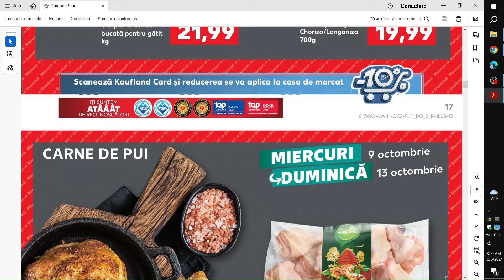OFERTA LA CARNE 09 OCTOMBRIE 2024/OFERTE KAUFLAND 09 OCTOMBRIE 2024/OFERTE KAUFLAND SAPTAMANA ASTA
OFERTE KAUFLAND SAPTAMANA ASTA!
OFERTE KAUFLAND 09 OCTOMBRIE 2024!
KAUFLAND OFERTE SI NOUTATI!
CATALOG KAUFLAND 09 OCTOMBRIE 2024!
CATALOG baby lorry! Kaufland! Oferte kaufland! Oferta Kaufland! Oferta Kaufland 07 08 OCTOMBRIE 2024! LUNI SI MARTI LA KAUFLAND! OFERTE PENNY 09 Octombrie 2024! OFERTE LIDL!